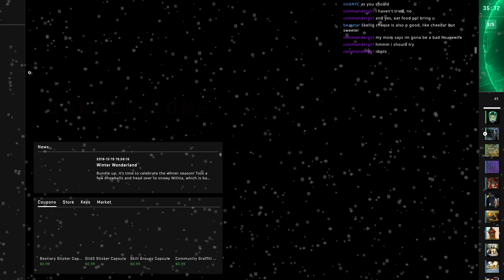CSGO Competitive Extreme (12-20-18) #3